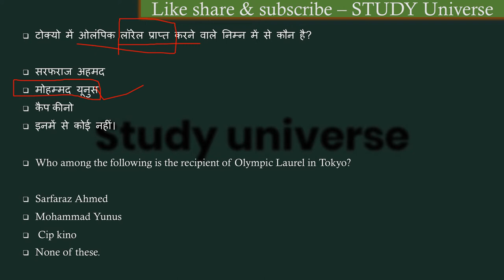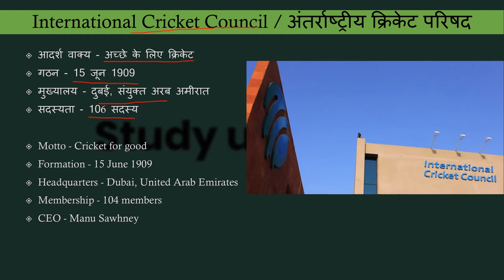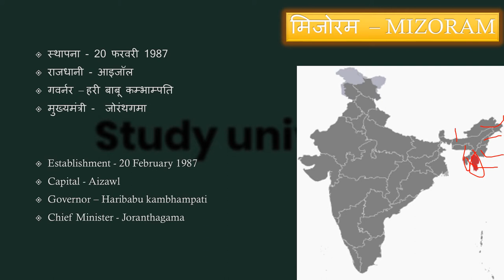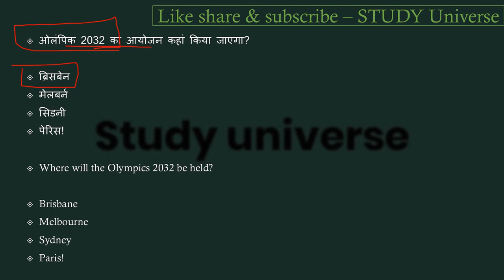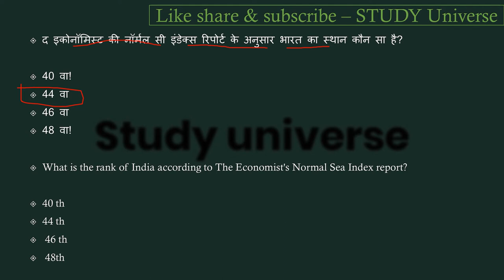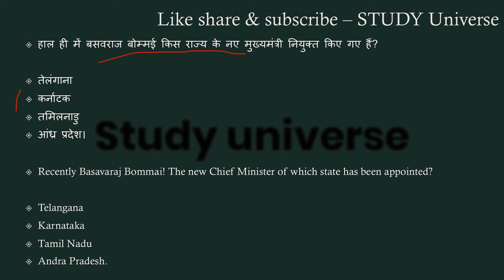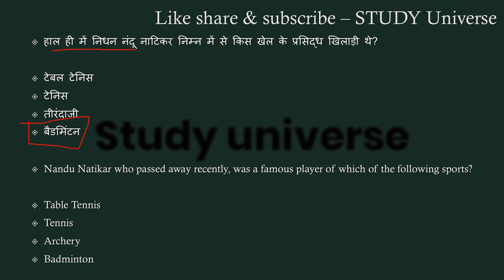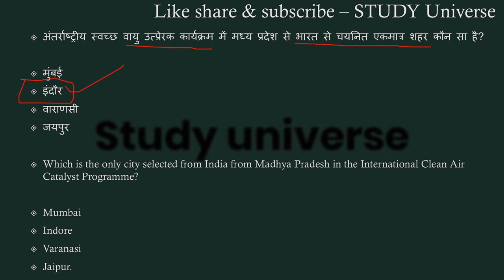MadhyaPradesh Current Affairs || मध्यप्रदेश साप्ताहिक करंट अफेयर्स